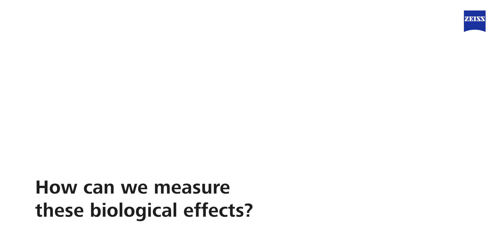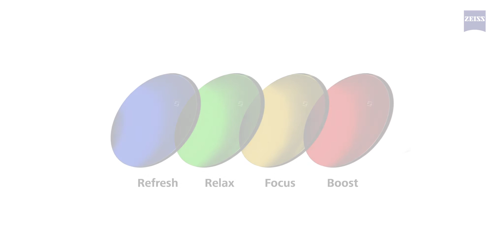ZEISS Sunlens | BioChrom plano tinted lenses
BioChrom is a new sun lens concept developed by ZEISS Sunlens that introduces a different way of thinking about eyewear.
Color becomes a performance technology that goes beyond vision and it can enhance your body performance, your brain activity and your emotions.
Available in plano tinted lenses.
BioChrom is the result of thorough studies in vision science and neurosciences to demonstrate the effects of colors and tinted lenses on vision and neurophysiological response.